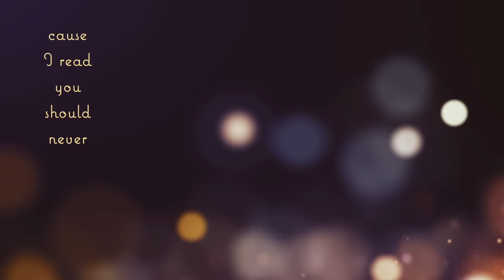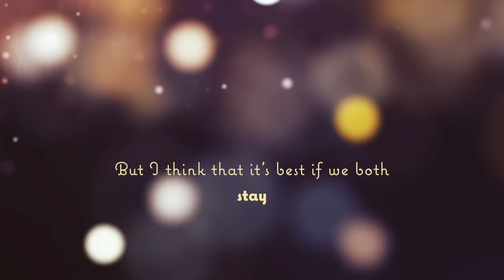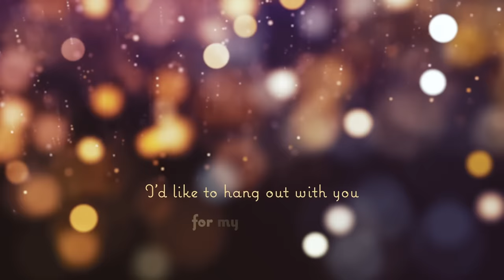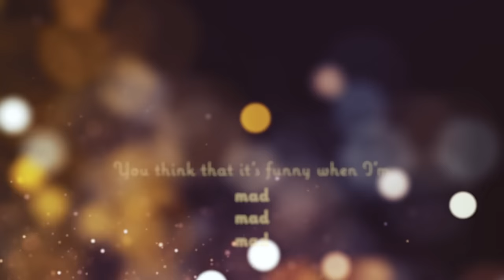Taylor Swift - Stay Stay Stay (Taylor's Version) (Lyric Video)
Official lyric video by Taylor Swift performing “Stay Stay Stay (Taylor’s Version)” – off her Red (Taylor’s Version) album.

Lyrics:

I’m pretty sure we almost broke up last night
I threw my phone across the room at you
I was expecting some dramatic turn away but you…stayed

This morning I said we should talk about it
Cause I read you should never leave a fight unresolved
That's when you came in wearing a football helmet and said , "ok, let's talk" and I said

CHORUS
Stay stay stay
I’ve been loving you for quite some
Time time time
You think that it's funny when I’m
Mad mad mad
But I think that it's best if we both stay

Before you I’d only dated self-indulgent takers
Who took all of their problems out on me
But you carry my groceries and now I’m always laughing
And I love you because you have given me…no choice but to

You took the time to memorize me
My fears my hopes and dreams
I just like hanging out with you
All the time
All those times that you didn't leave
It's been occurring to me
I'd like to hang out with you
For my whole life

Stay...and I’ll be loving you for quite some time
No one else is gonna love me when I get mad mad mad
So I think that it's best if we both stay
Stay, stay, stay, stay, stay

REPEAT CHORUS

Spoken: (laughs) That’s so fun

Music video by Taylor Swift performing Stay Stay Stay (Taylor's Version) (Lyric Video).